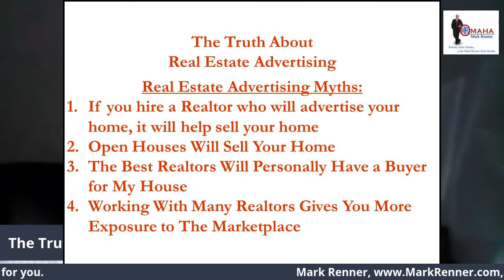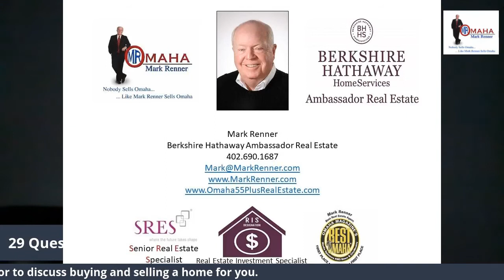The Truth about Real Estate Advertising A Video by Mark Renner